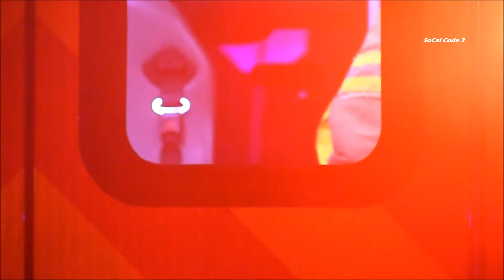Woman Flips Car On Roof In Imperial Beach 7/28/2018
City: Imperial Beach
Location: Granger St. & Elder Ave.
Incident Details:

A woman driving a white sedan for unknown reasons crashed into a parked car and flipped her vehicle landing on it's roof. Neighbors managed to get the woman out after the crash. The woman was taken to the hospital to be evaluated. There was a heavy scent of alcohol coming from the woman. Unknown if there will be criminal charges placed against the woman.